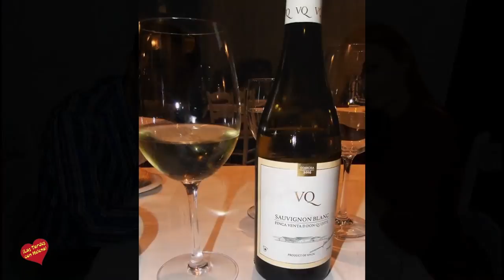Restaurante Las Brasas de Alberto Jornadas gastronómicas Manchegas Entrevista de Helena Olaya al Che